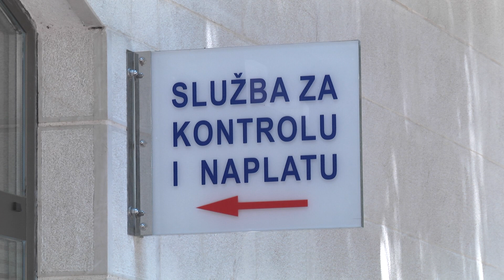Marijan Dadić navodno odbio mjesto direktora Sanitata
Nastavljamo pratiti situaciju oko rošada u dubrovačkim gradskim tvrtkama. Kako neslužbeno doznajemo, Marijan Dadić, dosadašnji direktor Boninova, blizak DDS-u, odbio je biti na čelu tvrtke Sanitat. Sve je komentirao Pero Vićan!